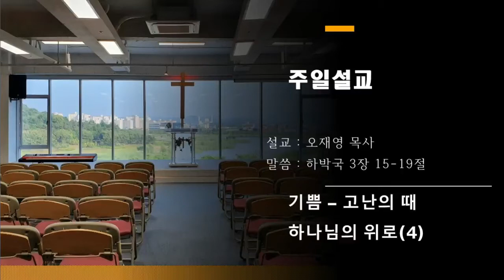[빛가람선한목자교회] 주일설교 2022년 6월 12일 기쁨-고난의 때 하나님의 위로(4)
빛가람 선한목자교회는
영락교회, 소망교회,
광주벧엘교회가 속해있는
대한예수교장로회 통합교단에
속한 교회입니다.
하나님의 은혜 가운데 건전한 신학과
건강한 교회를 목표로 2020년
나주시 빛가람동에 세워졌습니다.

빛가람 선한목자교회는행복한 사람들이 모인 행복한 공동체입니다.
셀가족모임을 통해 하늘가족을 경험하고, 예배를 통해
하나님의 임재하심을 경험하고 있습니다.
이 땅을 향한 하나님의 마음은 '회복'입니다.
가정과 교회, 그리고 천국은 동일한 이미지를
아버지 되신 하나님은 이 땅의 모든 가정이 천국이 되길 원하십니다.
교회는 가정의 이미지를 차용하고 있는데 하나님을 아버지라 부르며
그리스도의 신부가 되어 이 땅에 하나님의 나라를 이루어가는 공동체 입니다.
때문에 회복된 가정과 교회는 파괴된 이 세상의 유일한 소망입니다.
선한목자교회는 처음마음이 회복된 신자가
선한목자이신 주님을 따라 교회를 이루고, 가정을 회복하여
마을과 세상을 하나님 나라 되게하는 교회공동체입니다.